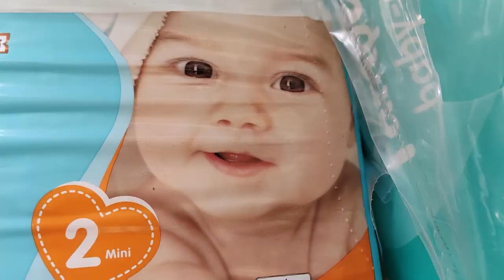Склад гуманітарної допомоги на Київщині